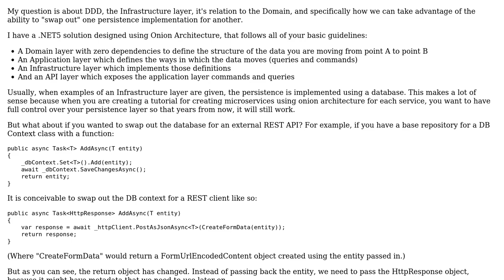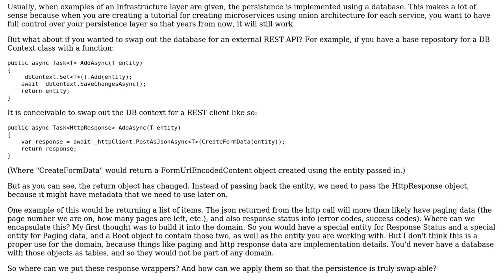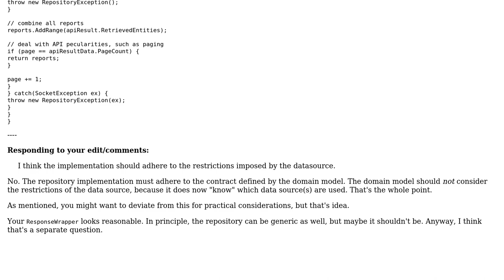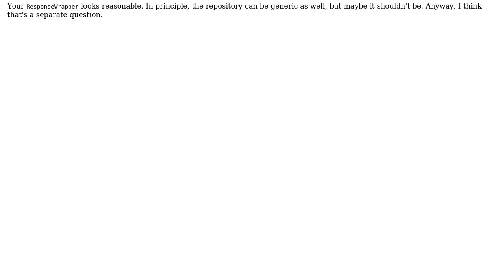Software Engineering: Encapsulation of External API in Infrastructure Layer AS Persistence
With thanks & praise to God, and with thanks to the many people who have made this project possible! You are responsible for your own actions.